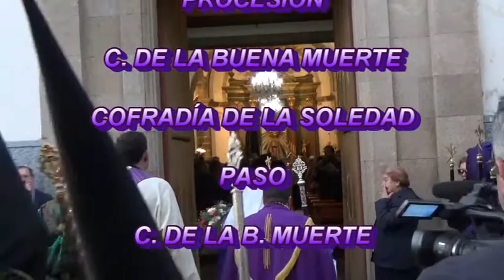Semana Santa 2017 Ferrol ( C. de la Buena Muerte )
Procesión de la Cofradía de la Soledad, con la imagen del Cristo de La Buena Muerte y el acompañamiento musical de : Timbaleros de La Soledad, Agrupación Musical Cristo de La Buena Muerte y Agarimo